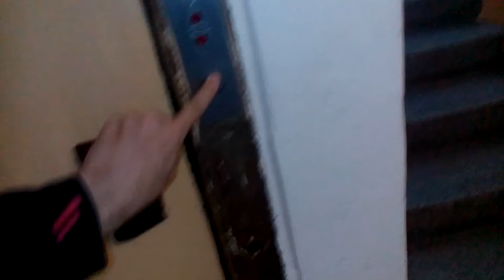Výtah Transporta Panelák Český Těšín Svibice Cihelní 15